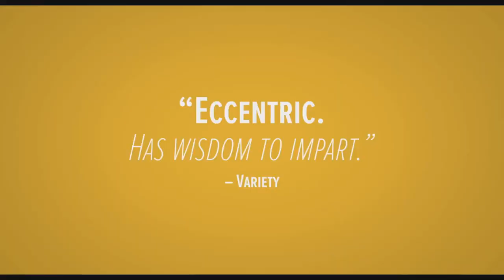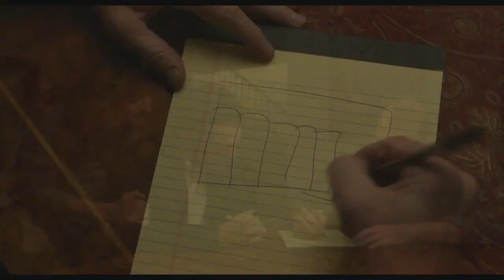"ПЕСНЯ СПИНЫ И ШЕИ" ТРЕЙЛЕР (АНГЛ.) 2018